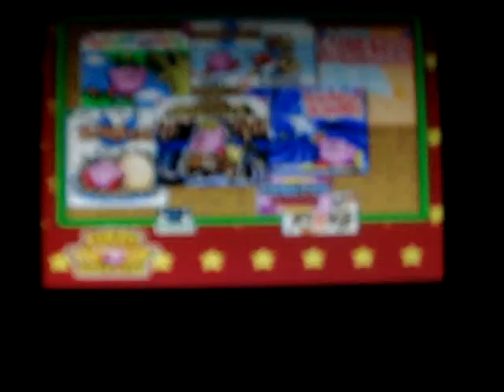KIRBY ATACA!/kirby superstar parte 1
acessar o site de kirby para informação deste jogo